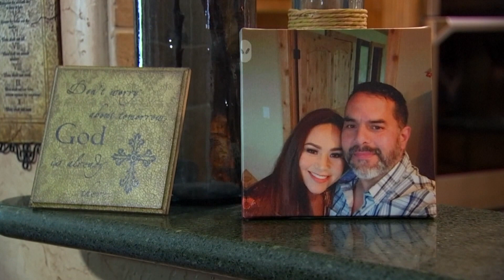Daughter donates a kidney to her mother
A Texas teen said she had an easy choice when her mom needed a kidney, and she was a match.

9NEWS (KUSA) is located in Denver, Colorado.